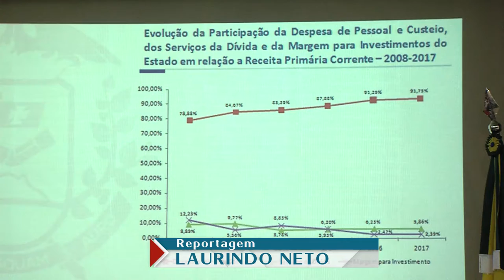AL realiza primeiro debate público com sociedade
TETO DE GASTOS AL realiza primeiro debate público com sociedade